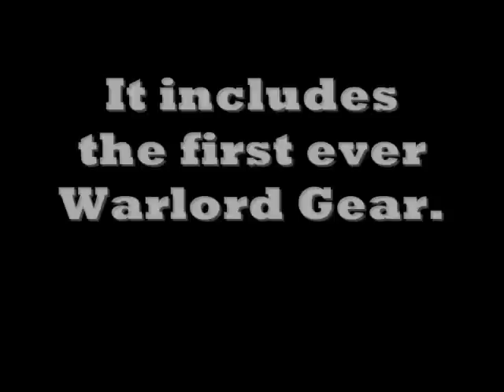Warlord Gear in Test Realm (Wizard101)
Warlord gear, and some other new items, are now sold by Diego in Test.